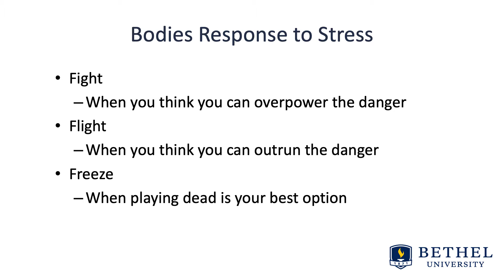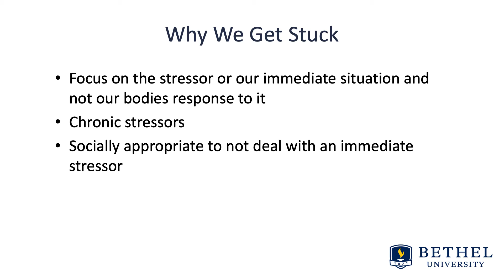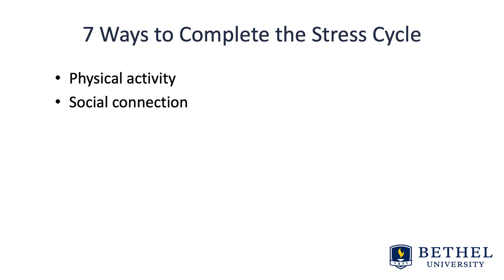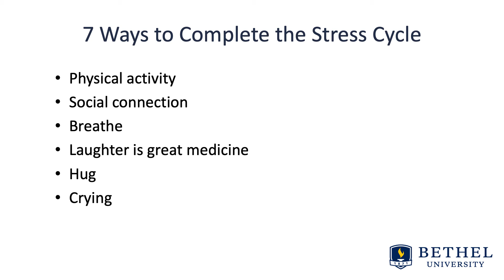Stress Cycle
By Mary Schulze Michener, Ed.D. (7 February 2022)

This video distinguishes between a stressor and the body's response to stress. It highlights several ways to allow the body to complete the stress cycle and return to rest.

PSYC345 The Body's Response to Trauma
Social and Behavioral Sciences at Bethel University
Bethel University College of Adult and Professional Studies
Psychology (B.A.)

Stress, Stress cycle, trauma, body's response to trauma, stress release